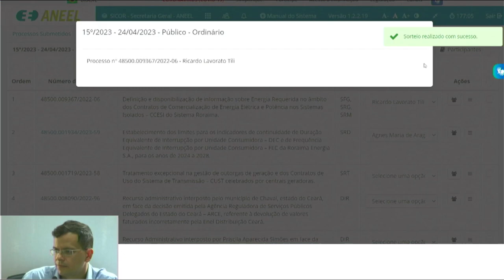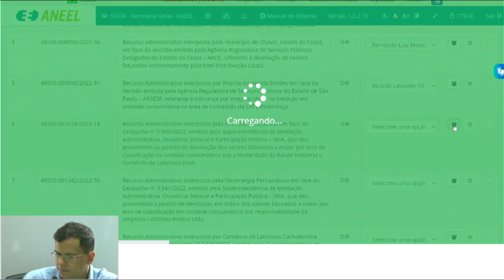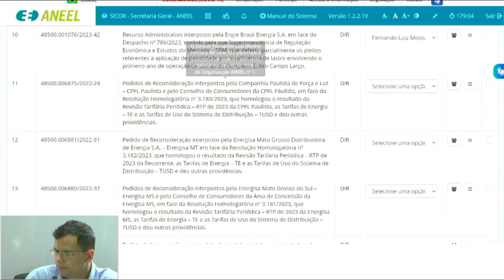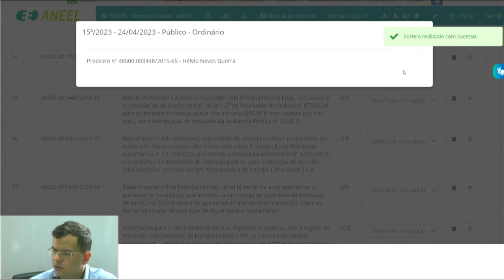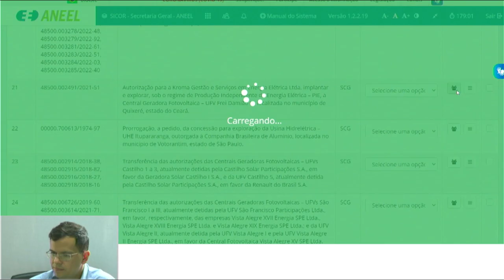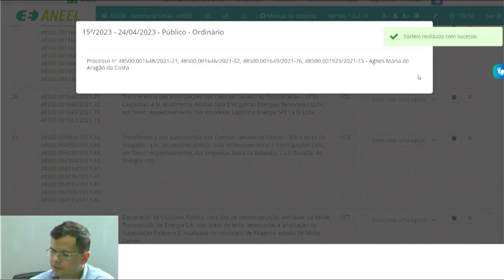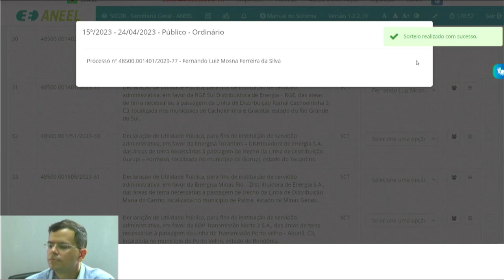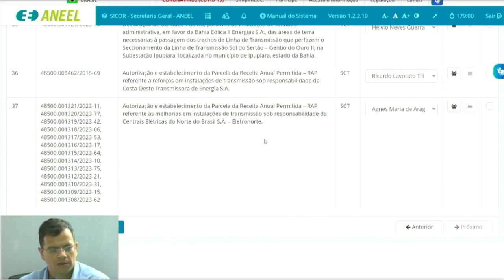15ª Sessão de Sorteio Público Ordinário de 2023 – 24/04/2023